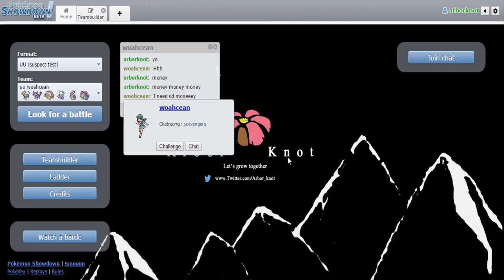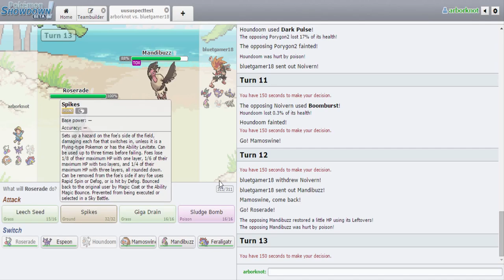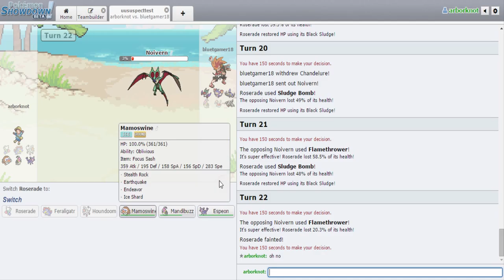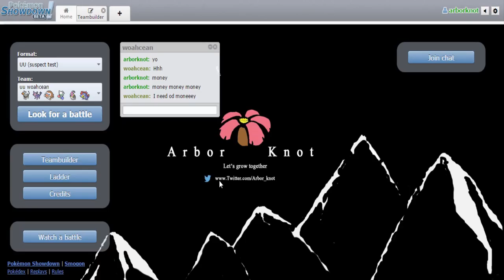Pokemon Showdown Live #4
ArborKnot here back again with another video for you all.
Today I present to you all with another Showdown Live. I hope you all enjoy today's video I try to provide the best content as I can, so it would be greatly appreciated if you clicked the thumbs up button let's see if we can get 5 likes for this video! Don't forget to leave a comment on what you enjoyed, any feedback, or just to say hey!
I wouldn't be able to produce content without you all and you all wouldn't have content without me, so with that being said, let's grow together.

This video is owned by ArborKnot, unless stated in the description.

ps sorry about the end forgot to edit lol won't happen again promise.